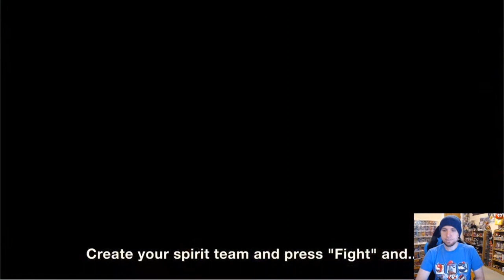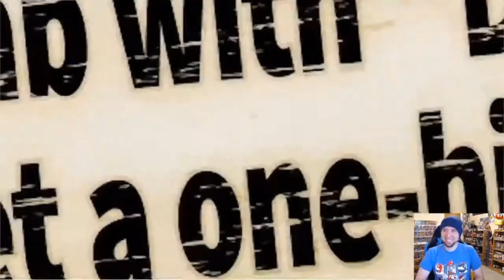Min Min Smash REACTION - PapaGenos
My Reaction Video for Min Mins reveal in Super Smash Bros Ultimate!!! Also Vault Boy from Fallout as a Mii Costume!!!